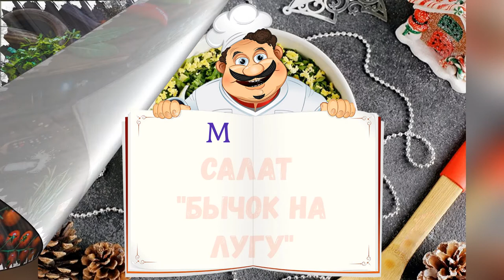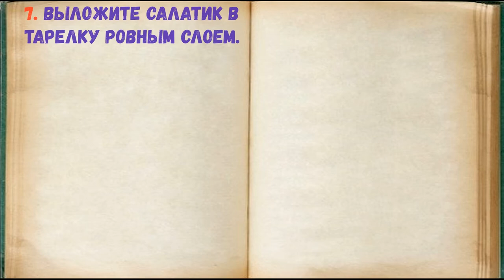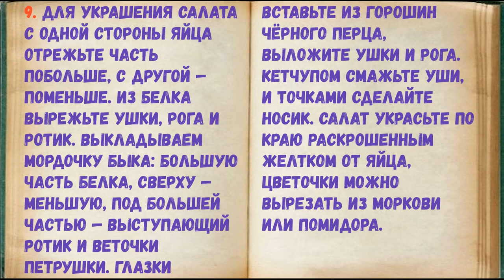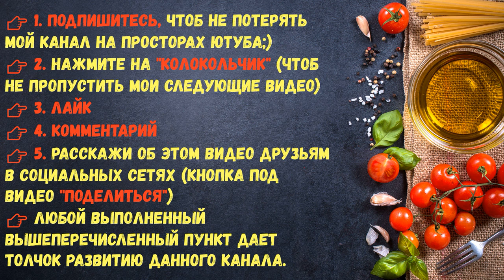Салат "Бычок На Лугу" / Книга Рецептов / Bon Appetit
✅ Салат "Бычок На Лугу" 👇

Ингредиенты:
*Капуста  — 150 Грамм
*Майонез  — 3 Ст. ложки
*Зелень  — 1 Пучок (любая)
*Перец черный молотый  — По вкусу
*Кукуруза консервированная  — 180 Грамм
*Помидор  — 1 Штука (можно заменить на черри)
*Яйцо  — 3 Штуки (2 — в начинку и 1 — для украшени)

👉 Пошаговое приготовление 👇

Салат простой, но очень вкусный! Аналогичным образом можно украсить любой любимый салат, и он несомненно станет достойным украшением новогоднего стола. Яркий, красивый, с тематическим оформлением, все ваши родные и гости будут в восторге! Берите рецепт на заметку!

1. Подготовьте все ингредиенты.

2. Капусту тонко нашинкуйте, добавьте щепотку соли и хорошо помните руками, чтобы она стала мягче.

3. Яйца сварите вкрутую. Одно яйцо оставьте для украшения, а оставшиеся очистите, нарежьте кубиками и добавьте к капусте.

4. Помидоры нарежьте кубиками.

5. Добавьте кукурузу, предварительно слив с нее жидкость, майонез и пропущенный через пресс чеснок.

6. Посолите и поперчите салат по вкусу. Перемешайте.

7. Выложите салатик в тарелку ровным слоем.

8. Сверху салат посыпьте мелко нарезанной зеленью. Зелень подойдет любая, например петрушка.

9. Для украшения салата с одной стороны яйца отрежьте часть побольше, с другой — поменьше. Из белка вырежьте ушки, рога и ротик. Выкладываем мордочку быка: большую часть белка, сверху — меньшую, под большей частью — выступающий ротик и веточки петрушки. Глазки вставьте из горошин чёрного перца, выложите ушки и рога. Кетчупом смажьте уши, и точками сделайте носик. Салат украсьте по краю раскрошенным желтком от яйца, цветочки можно вырезать из моркови или помидора.

10. Салат "Бычок на лугу" готов. Подавайте сразу к праздничному столу. Новый 2021 год пройдет под покровительством Белого Быка, поэтому салаты можно оформить в виде символа года.